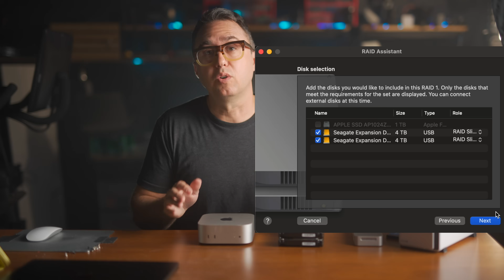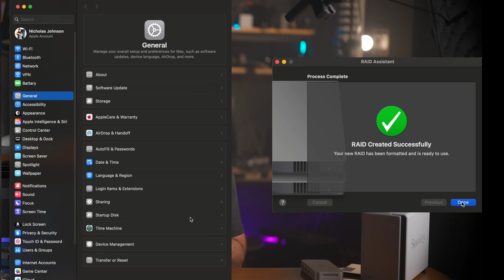M4 Mac mini as a Home Server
My Base Model M4 Mac mini is my media server, my network attached storage and my garage gym and studio surround sound audio system!

links to things:
The M4 Mac mini
Orico Hub with SSD
Sabrent SSD SATA to USB
HDD SATA to USB 12v power
4TB NAS HDD
Orico NVMe Drives
Roku Express 4k+